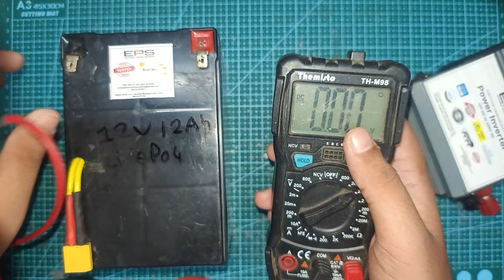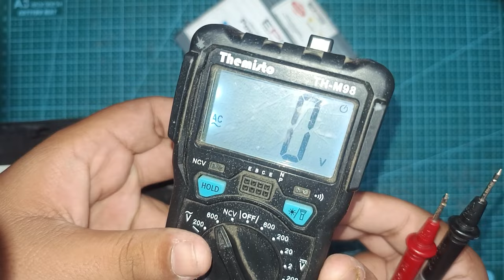Can We use Lithium Batteries On Power Inverter? पावर इन्वर्टर को लिथियम बैटरी से चला सकते है🤔🤔?